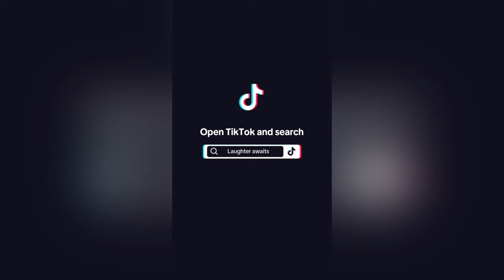Spraying Perfume In Car Prank On Girlfriend Tiktok Compilation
1 Have mercy upon me, O God, According to Your lovingkindness; According to the multitude of Your tender mercies, Blot out my transgressions. 2 Wash me thoroughly from my iniquity, And cleanse me from my sin. 3 For I acknowledge my transgressions, And my sin is always before me. 4 Against You, You only, have I sinned, And done this evil in Your sight-- That You may be found just when You speak, And blameless when You judge. 5 Behold, I was brought forth in iniquity, And in sin my mother conceived me. 6 Behold, You desire truth in the inward parts, And in the hidden part You will make me to know wisdom.

7 Purge me with hyssop, and I shall be clean; Wash me, and I shall be whiter than snow. 8 Make me hear joy and gladness, That the bones You have broken may rejoice. 9 Hide Your face from my sins, And blot out all my iniquities. 10 Create in me a clean heart, O God, And renew a steadfast spirit within me. 11 Do not cast me away from Your presence, And do not take Your Holy Spirit from me. 12 Restore to me the joy of Your salvation, And uphold me by Your generous Spirit. 13 Then I will teach transgressors Your ways, And sinners shall be converted to You.

14 Deliver me from the guilt of bloodshed, O God, The God of my salvation, And my tongue shall sing aloud of Your righteousness.